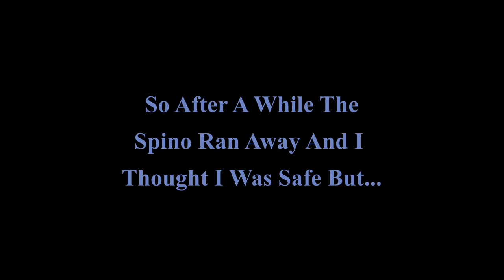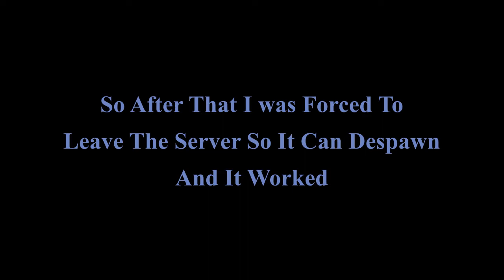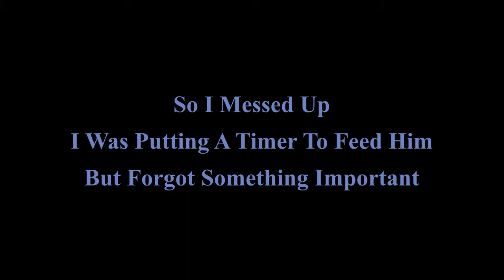The Ultimate Ark Challenge: Scariest Start To Ark Series Ever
I do love any feed back you guys give me. This isn't my first time playing Ark but it is my first time playing like this. You will See other people in my later videos.